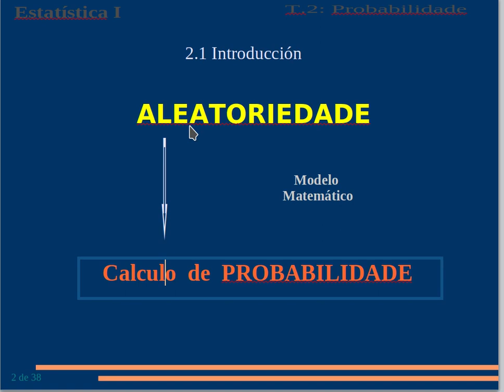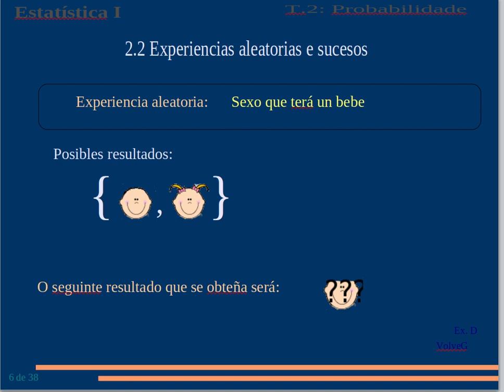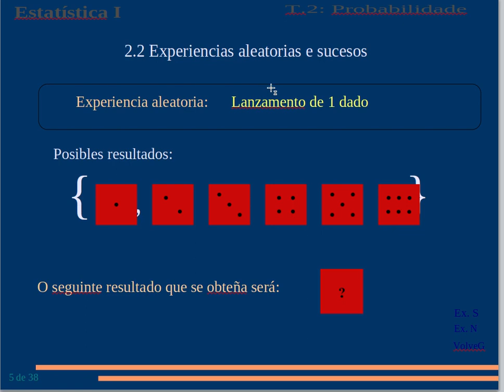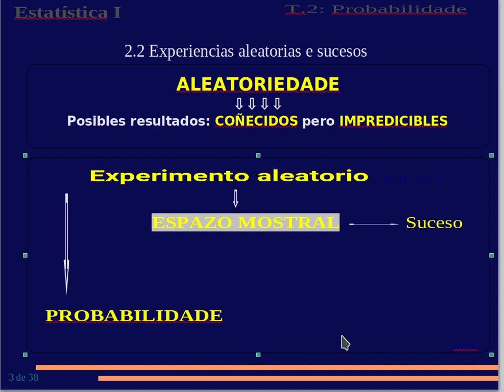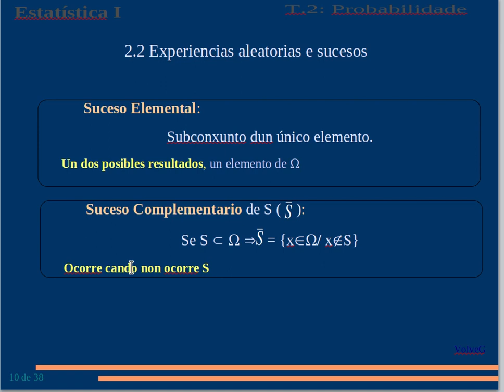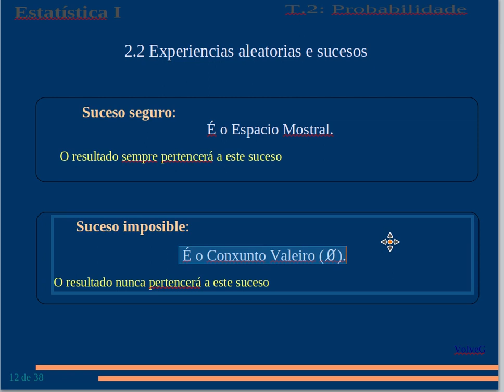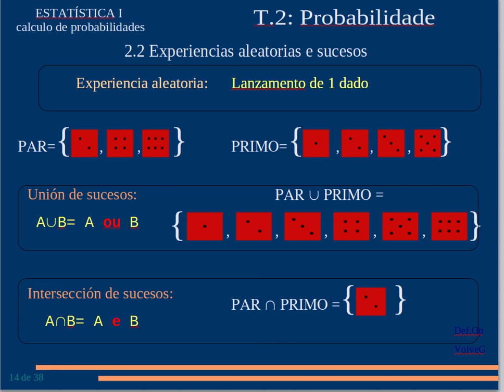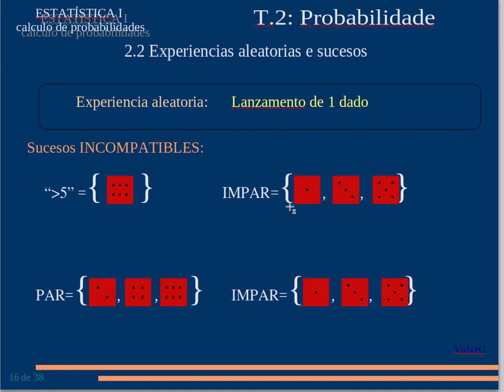ECO1 T2a aleatoriedade sucesos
Tema 2 Economia. Que é o Calculo de Probabilidade. Aleatoriedade. Sucesos: subconxuntos do espazo mostral